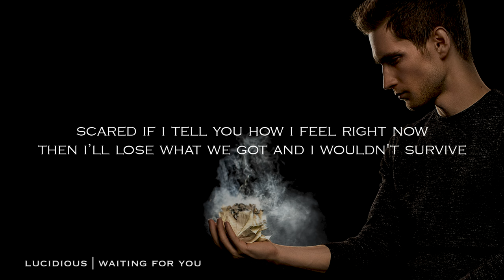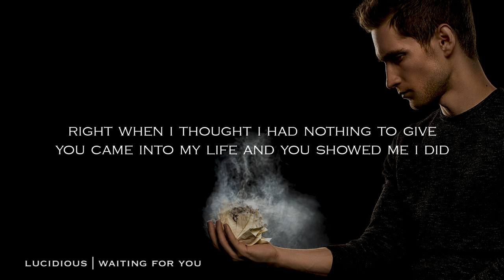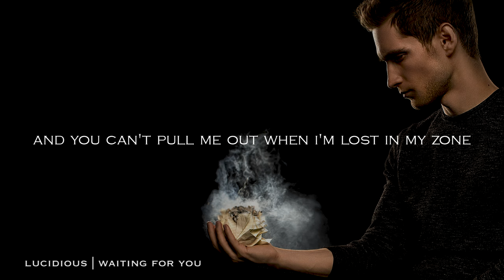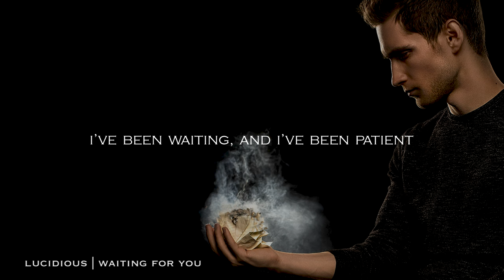Lucidious | Waiting For You ft. Josh Woods [LYRICS - Remastered]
Follow Lucidious
Mixed by Josh Woods
Mastered by Chris Athens
Produced by Tellingbeatzz